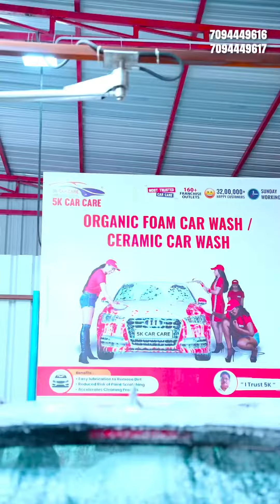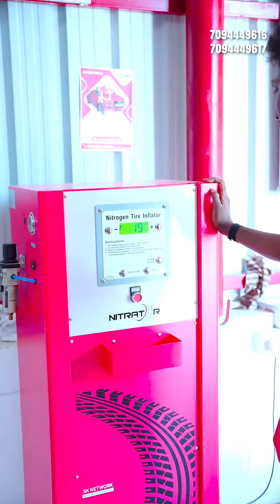ஒரே wash பழைய கார் புது car-ஆ மாறிடுச்சு‼️